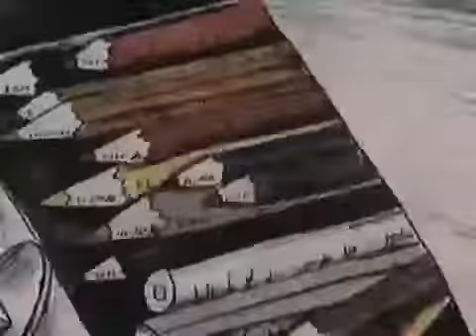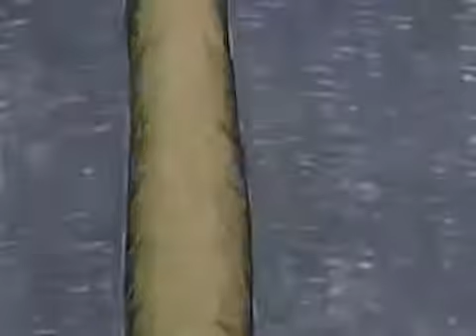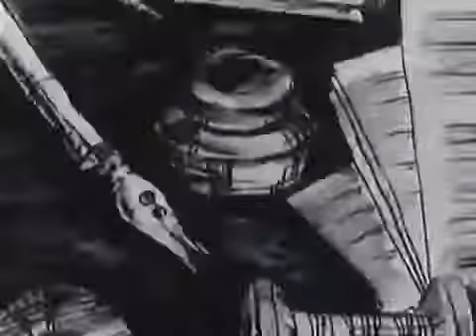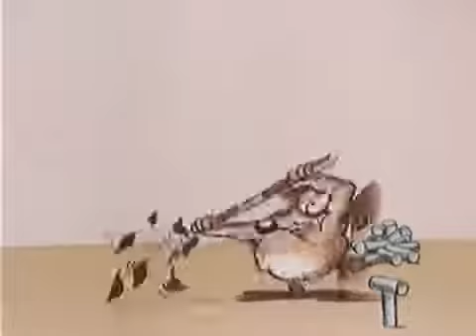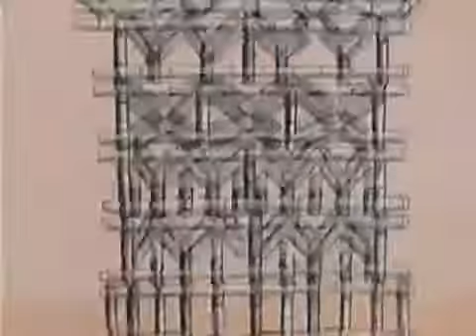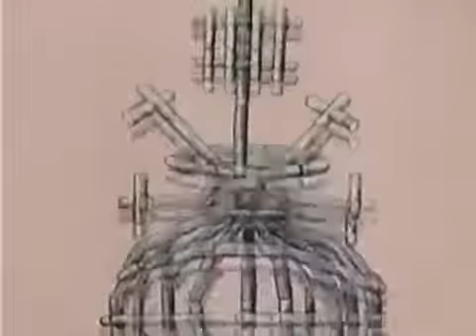Григорий Гладков - Коробка с карандашами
Приятного прослушивания.